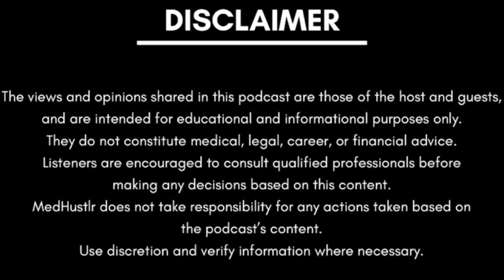Ruling in Community Medicine: Career in MD Community & Family Medicine Ep2 | Medhustlr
Ruling in Community Medicine: Career in MD  Community & Family Medicine

🎓 MD in Community Medicine & Family Medicine – Complete Career Guide for Indian Medical Students

Are you an MBBS graduate who just appeared for NEET-PG 2025 and still confused about the right career path? 🤔 This podcast episode is a must-watch for anyone exploring MD in Community Medicine or MD in Family Medicine in India.

In this detailed conversation, we break down everything you need to know about the course structure, residency experience, research opportunities, exams, and—most importantly—the career options after MD Community Medicine & Family Medicine in India and abroad.

👉 What You’ll Learn in This Episode:
✅ What MD in Community Medicine & Family Medicine actually offers in India
✅ Course duration, structure, clinical postings, and community postings
✅ The concept of the “Five-Star Physician” and why it matters
✅ Research thesis, conferences, publications, and exams explained
✅ Long case vs short case exams in community and hospital settings
✅ Recommended textbooks (beyond Park’s) and study strategies for residency
✅ Career opportunities in medical colleges, ICMR institutes, NGOs, WHO, UNICEF, BMGF, and pharma companies
✅ How family medicine practice differs from community medicine practice
✅ Scope for freelancing, consultancy, and entrepreneurial ventures
✅ Tips on how to survive residency and make the most of it

💡 Whether you want to pursue academics, global health, public health research, NGO work, pharma, or private family practice, this video will give you clarity on the vast career opportunities available after MD Community & Family Medicine.